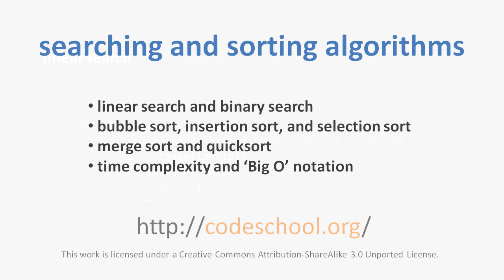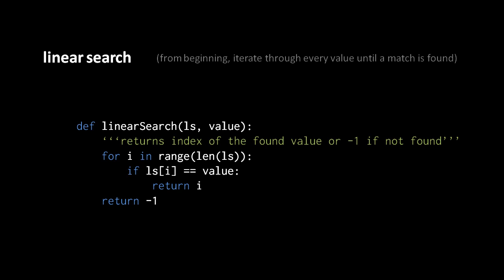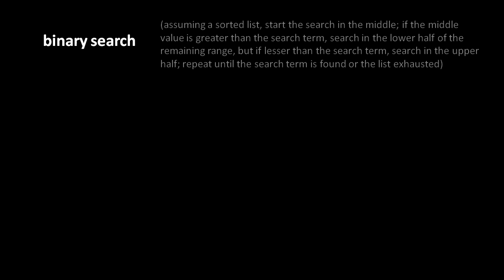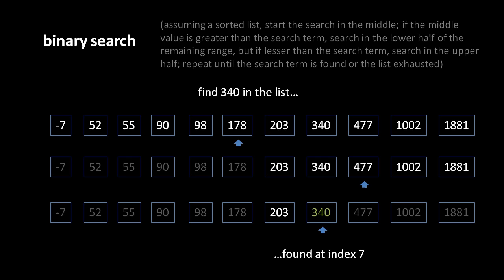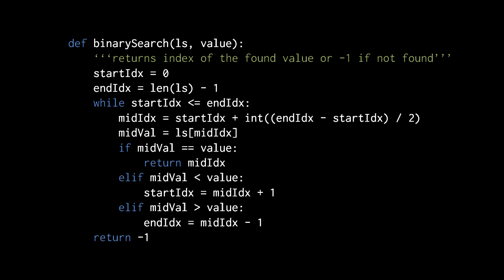Searching and Sorting Algorithms (part 1 of 4)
Introductory coverage of basic searching and sorting algorithms, as well as a rudimentary overview of Big-O algorithm analysis. Part of a larger series teaching programming